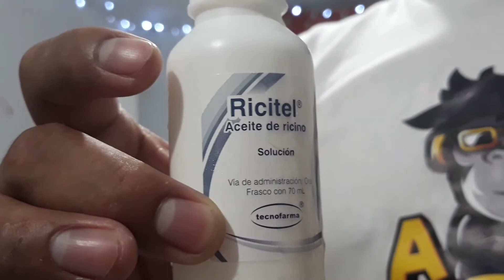aceite de ricino 😱😱 // broma al vale 😂😂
que tal chic@s esperemos se encuentren  bien , saludos a todos

una pequeña broma al vale dandole aceite de ricino jajajajajajajajajaja